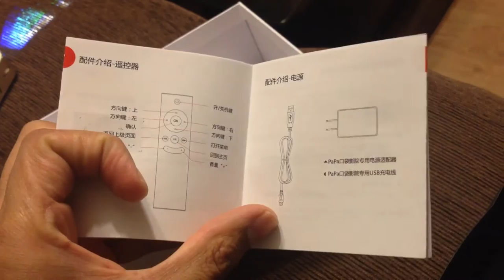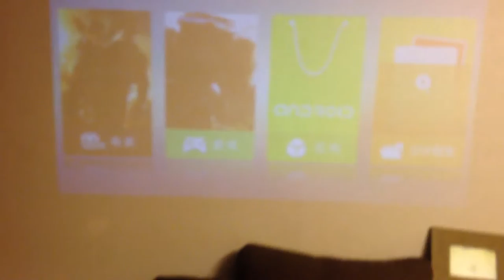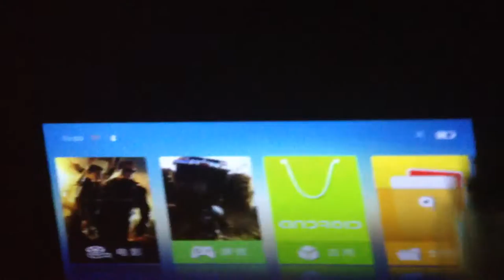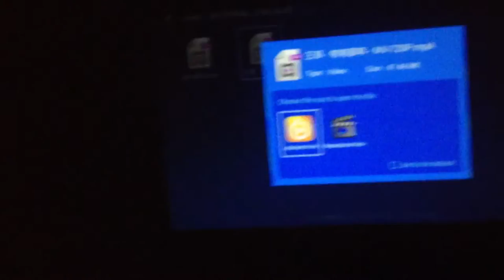Review 2 Mini Projector Papa